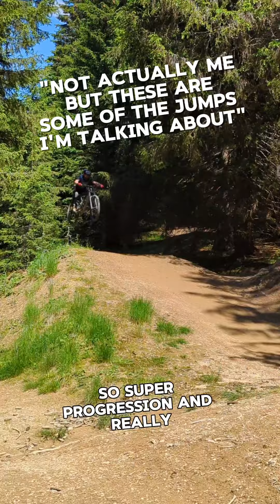Day 3 in Morzine & Les Gets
Day 3 and some serious progression for me today. Had a few jumps on the list from last year that I wanted to do and ticked off pretty much all of them 🤟